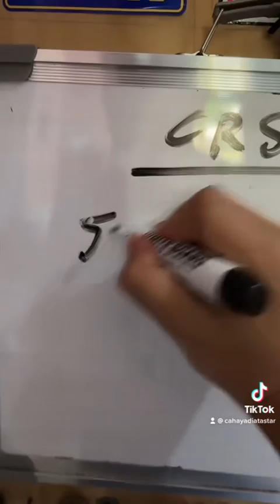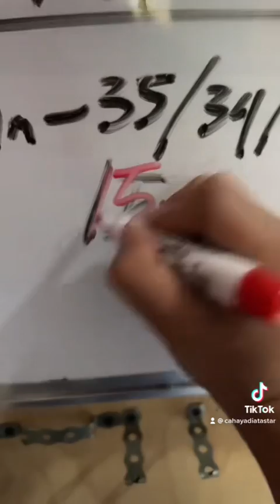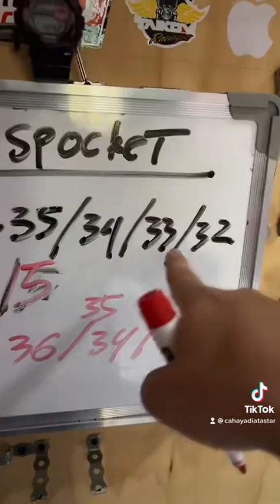PAKAI BLOK 53 PADU TRY PAKAI SPOCKET NI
Jom Selawat keatas nabi Muhammad s.a.w

 Syafaat Nabi Muhammad s.a.w:

Daripada Abdullah bin ‘Amr RA, bahawa Nabi SAW bersabda:

“Sesungguhnya barangsiapa yang berselawat ke atasku dengan satu selawat, maka Allah SWT akan berselawat ke atasnya dengan sepuluh selawat.” [Riwayat Muslim (384)]

Bermaksud: "Ya Tuhan kami,selawatkanlah ke atas Nabi Muhammad dan keatas keluarganya."